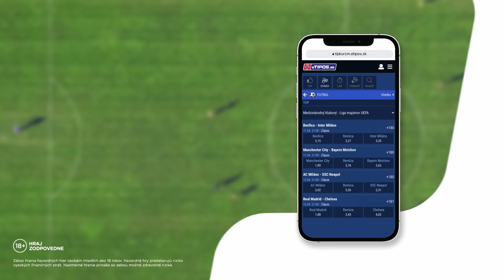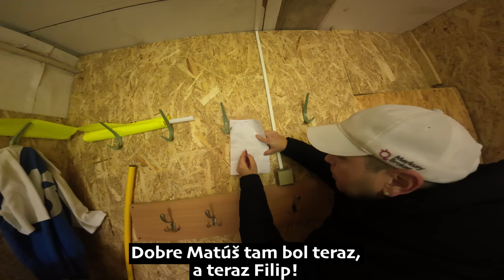Stará Halič 🆚 Halič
"Derby je derby" 😅 Domáci fanúšikovia nemali veľké očakávania, hostia naopak mali ambície a aj sebavedomie. Na blatistom teréne v upršanom počasí uvidíte gólové hody, špeciálnu tribúnu a.k.a. traktor s vlečkou či zahodenú 1000%-nú tutovku.
TJ - FK Stará Halič 🆚 TJ Slovan Halič (7. liga │ ObFZ Lučenec)

TJ - FK STARÁ HALIČ
Zostava: #77 Pavel Galamb – #10 Juraj Paľaga, #2 Matúš Randís, #3 František Oláh, #14 Maroš Matúška ©, #7 Patrik Šípoš, #9 Patrik Tryzna, #19 Adrián Svorad, #12 Bernard Kökény, #8 Jozef Dobrocký, #18 Pavel Salaj

Náhradníci: #6 Marek Andel, #27 Tibor Mikuš, #20 Tomáš Cerovský, #25 Ján Drugda, #4 Štefan Kalina, #11 Filip Kortiš, #15 Gabriel Šerfözö, #16 Igor Rác, #5 Július Hámorník

Realizačný tím: Peter Dudáš (Tréner), Jozef Malatinec (Vedúci družstva), Milan Šteffek (Lekár)

TJ SLOVAN HALIČ
Zostava: #1 Adrián Ľalík – #6 Tomáš Mojžiš, #4 Martin Kajtor, #5 Marek Fridrich ©, #12 Ondrej Berky, #22 Vendelín Tóth, #7 Daniel Gracza, #10 Denis Lipták, #17 Zoltán Rorák, #11 Rudolf Becáni, #19 Richard Olšiak

Náhradníci: #13 Patrik Kováč, #14 Ján Melich, #23 Erik Rácz, #66 Tibor Nagy

Realizačný tím: Alexander Kička (Tréner), František Válek (Vedúci družstva), Benjamín Rác (Lekár), Benjamín Rác (Asistent trénera 1), Peter Pročko (Fyzioterapeut)